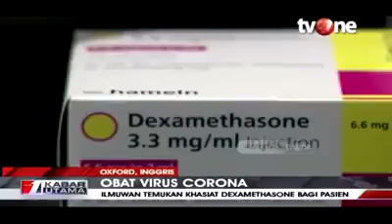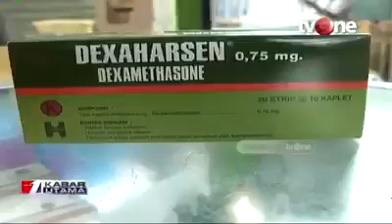DExamethasone obat covid19 murah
DExamethasone obat covid19 murah -The Masterpiece of Digital Generation, Business Presentation-Presenting Product